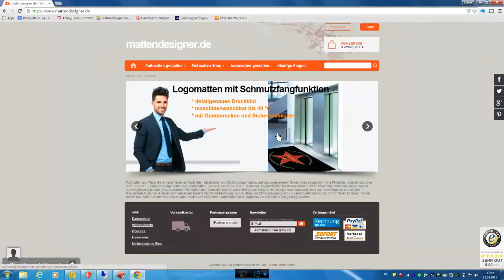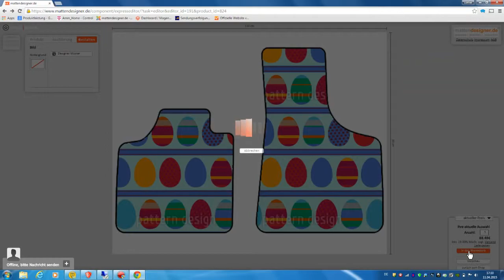Tutorial Automatten designen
online selbst gestalten und bestellen. Wähle aus 32 Farben und tausenden Designs Deine individuellen Autofußmatten.